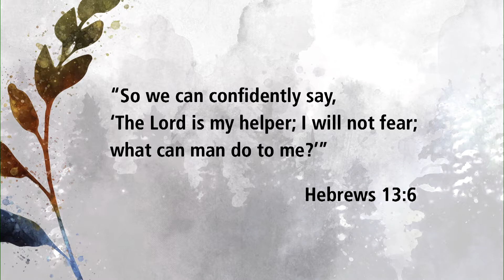Facing Fear | With Wings Like Eagles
Isaiah 43:1-7

Pastor Munro is currently preaching a topical series on “With Wings Like Eagles: Soaring High in Life’s Challenges” (Isaiah 40:31). How do we handle the struggles of life? God-centered living gives us hope and supernatural strength. Don’t miss this encouraging, life-changing new series — and invite others! Join us Sundays at 9:45AM as we continue to study God's Word!